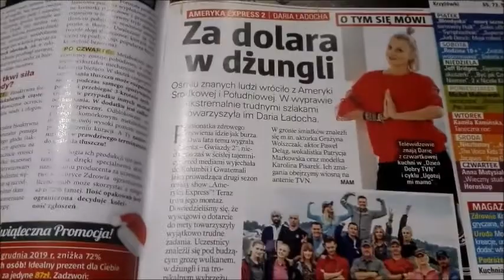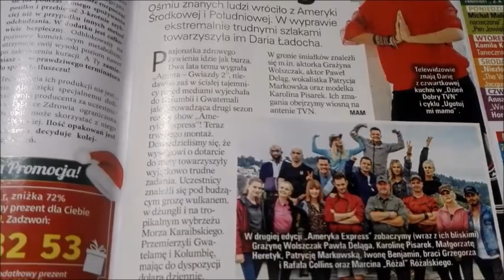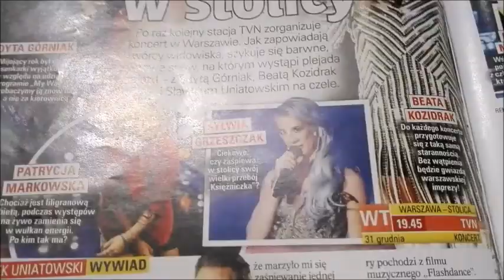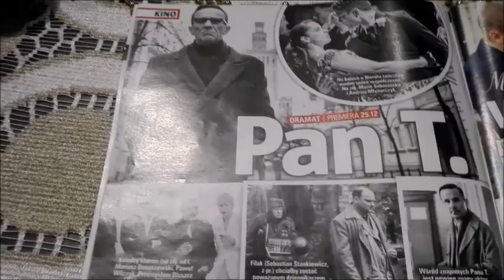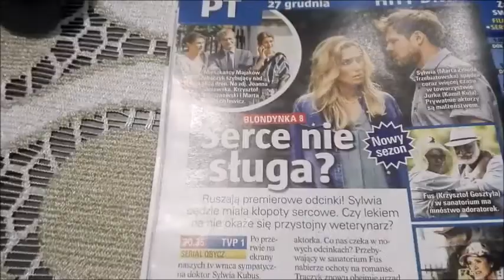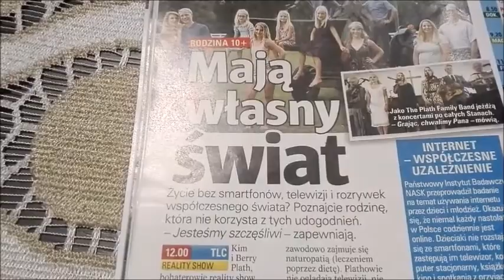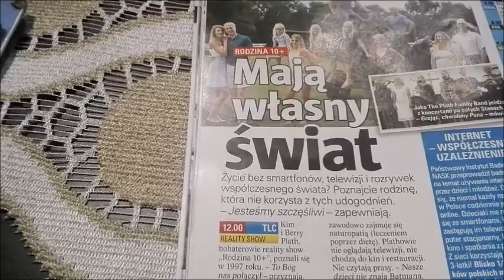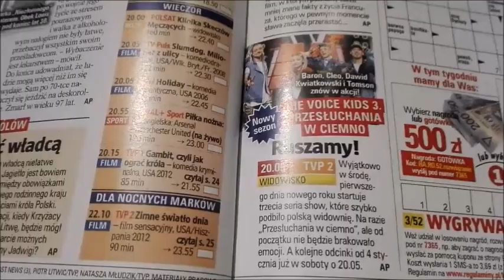Pojedynek Sylwestrów | Tele Tygodnik #53